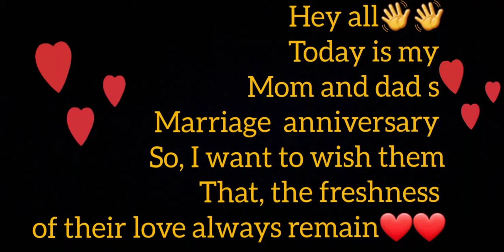Very easy,beautiful anniversary card...how to make paper marriage anniversary card??